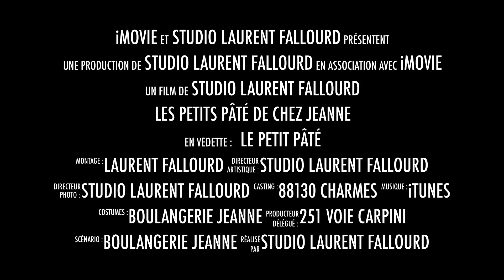Les petits pâté de chez Jeanne